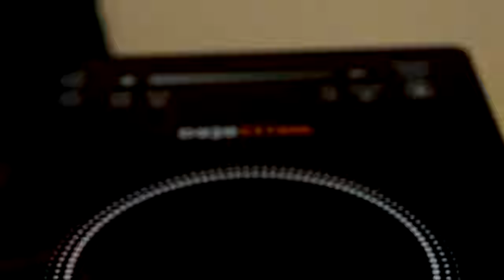Meine Mutter konnte wegen Krampfadern nicht vor Schmerzen laufen!Bis ich dieses Tool ausprobiert hab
Meine Mutter konnte wegen Krampfadern nicht vor Schmerzen laufen!Bis ich dieses Tool ausprobiert habe. Der Schmerz in den Beinen verschwindet dank dieses natürlichen Heilmittels.  Nur 3 einfache Zutaten - Ihre Beine werden gesund sein!👉Vergessen Sie nicht die Kontraindikationen, konsultieren Sie unbedingt einen Arzt, wenn Sie eine Empfindlichkeit gegenüber einer der Komponenten haben.

Wichtig: Vergessen Sie nicht, die Untertitel in Ihrer Muttersprache unten unter dem Video einzuschließen💚

Das Rezept:
Rosmarin 7 Zweige
Lorbeerblatt 5 Stück
Olivenöl 100ml
Gesundheit für Sie und Schönheit!

Sie können die Entwicklung des Kanals unterstützen: Teilen Sie das Video mit Ihren Freunden in sozialen Netzwerken, + dieses Video wird für Sie gespeichert🤗

Schreiben Sie einen Kommentar oder setzen Sie einen Smiley. Es ist nicht schwer für dich - aber ich werde mich sehr freuen!💚

Hast du dich schon angemeldet? 👉 Schalte 🔔 ein, um über die neuesten Videos benachrichtigt zu werden!